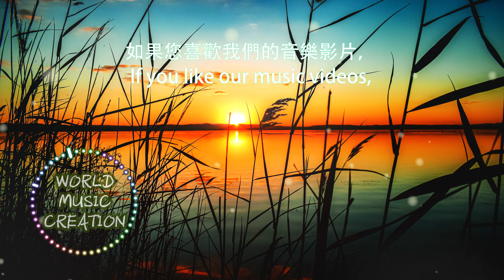早上聽音樂 令人開心快樂! 有助多巴胺分泌 鋼琴輕音樂【1小時】 入眠、放鬆、舒緩、休息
Artist/Composer:
🎧Please support: Peaceful Relaxation

☑ This music was given a special license directly from the artists/composers.
背景照 Background Source/Copyright: Nicole Avagliano